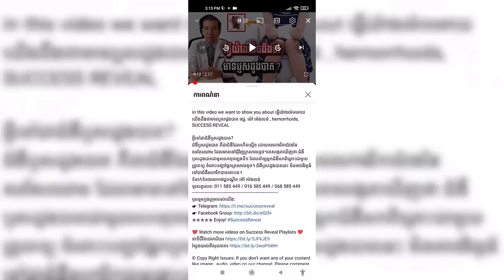អាហារផ្អាប់ គ្រឿងទេស ជួយសុខភាពដល់យើងឫអត់? , Dr.​ Chey Vithia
In this video we want to show you about អាហារផ្អាប់ គ្រឿងទេស ជួយសុខភាពដល់យើងឫអត់? ,  Dr.​ Chey Vithia , SUCCESS REVEAL

Fermented foods spices and health
Les aliments fermentés les épices et la santé
អាហារផ្អាប់ គ្រឿងទេសឲ្យសុខភាពដល់យើងឫអត់?
បកស្រាយដោយ: សាស្ត្រាចារ្យមហាបរិញ្ញា  ជ័យ វិទ្យា។
ចូលរួមក្នុងក្រុមរបស់យើង:
✮✮✮✮✮ Enjoy!

✡ ABOUT US ✡
.: Why We create SUCCESS REVEAL channel :.
1. To inspire, Motivate, create new entrepreneur
2. Share Business knowledge, Entrepreneurship, Success
3. Free Business Education Online